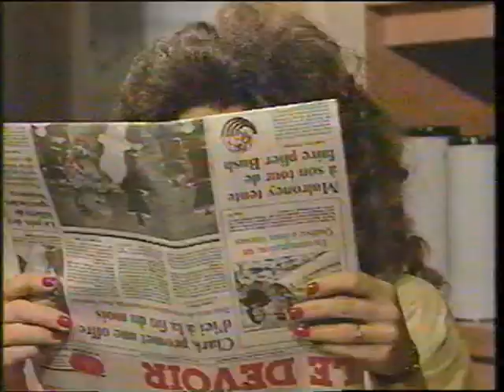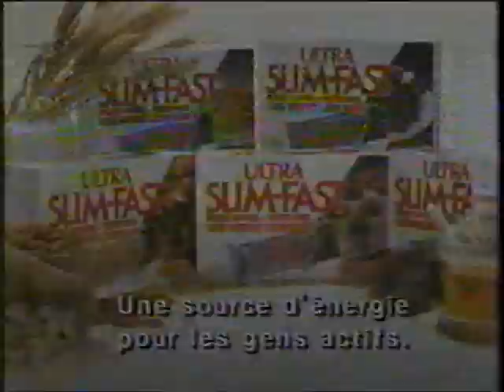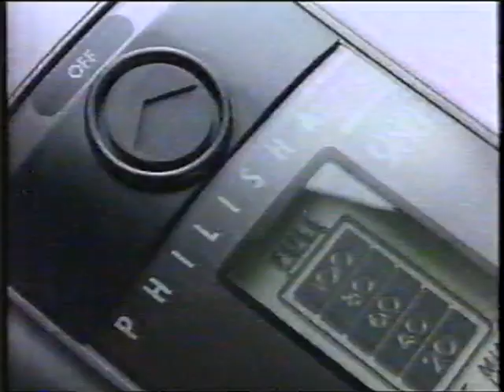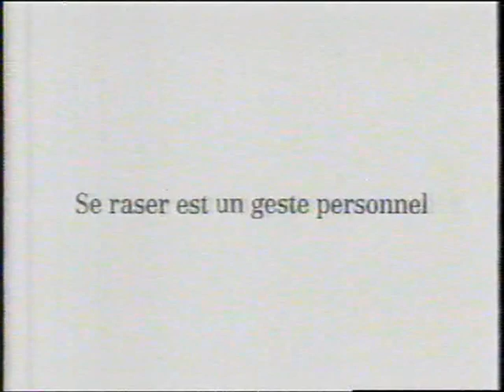Le téléroman québécois " Marilyn " (Louisette Dussault) Lise et Sylvie Payette (scénarisation) 91/94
Télévision de Radio-Canada

Distribution :
Louisette Dussault : Marinette « Marilyn » Turgeon
Michel Dumont : Henri St-Jean
Pierre Gobeil : Gilles Touchette
Jean-Pierre Leduc : Vincent Desrochers / Gilles Touchette
Denis Bernard : Jean Godbout
Mireille Deyglun : Danièle Mercier (1991-92)
Patricia Tulasne : Danièle Mercier (1992-94)
Louise Lavoie : Fabienne Legault
Henri Chassé : Jean-Marc Blais
Louise Laparé : Solange Landry-St-Jean
Robert Brouillette : Didier St-Jean
Pascale Bussières : Marie-Michèle St-Jean
Robert Lalonde : Raynald Cloutier
Louison Danis : Louise Cloutier
Robert Gravel : Jacques Melançon
Louise Laprade : Paula Melançon
Julie Saint-Pierre : Patricia Melançon-Marien
François Cormier : François Marien
Paul Savoie : Jérôme Marien
Paule Baillargeon : Denise Marien
Isabelle Lajeunesse : Mado Langlois
Michèle Deslauriers : Gertrude Beaudoin
Marc Legault : Arnoldo Viti
Caroline Dhavernas : Abeille Turgeon
Rafaël Hébert : Thomas Turgeon
Widemir Normil : Jérémie Brown
Yvon Thiboutot : Georges Ranger
Robert Desroches : René Malouin
Sophie Lorain : Geneviève L'Heureux
Marie-Christine Perreault : Valérie Longpré
Daniel Gadouas : Julien Renaud
Jonas Imbault : Martin St-Jean
Catherine Sénart : Marie-Soleil Cloutier
Zoé Latraverse : Roseline Mathieu
François Trottier : Louis Duchesne
Yolande Roy : Nicole Landry
Jacques Galipeau : Jean-Marie Landry
Charlotte Boisjoli : Émérentienne Bédard
Jean Harvey : Serge Martin
Yvon Bilodeau : Réjean Martineau
Léa-Marie Cantin : Johanne Turgeon, fille de Marilyn (1992)
Frédérike Bédard : Johanne Turgeon, fille de Marilyn (1992-94)